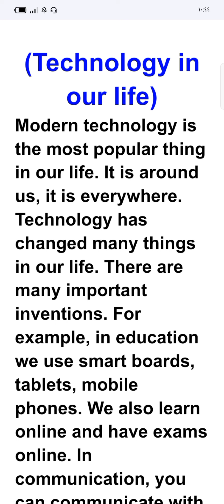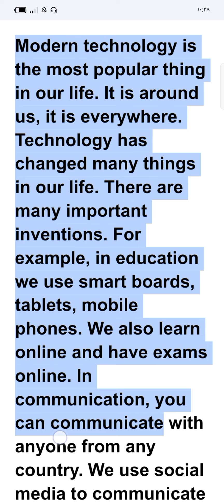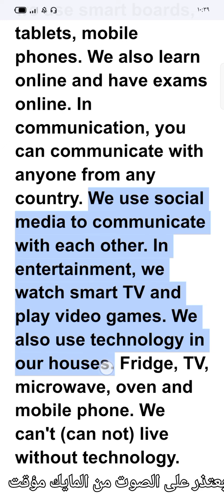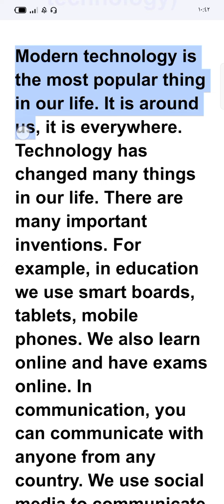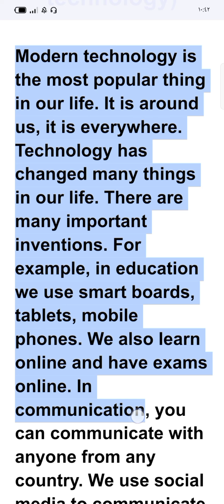برجراف وتعبير إنجليزي عن التكنولوجيا في حياتنا Paragraph about technology in our life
practice englsih improve english skills improve your speaking, writing, listening and reading skills in english language